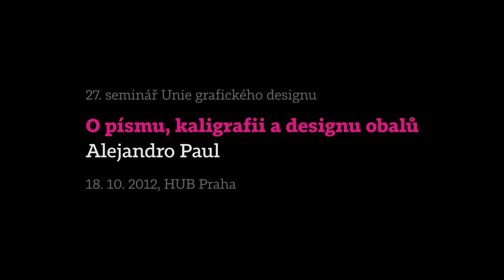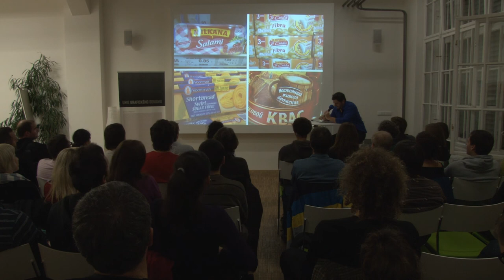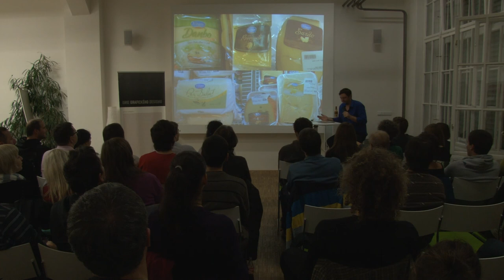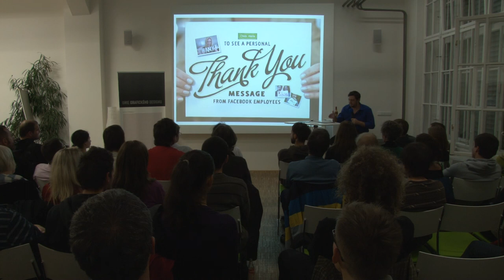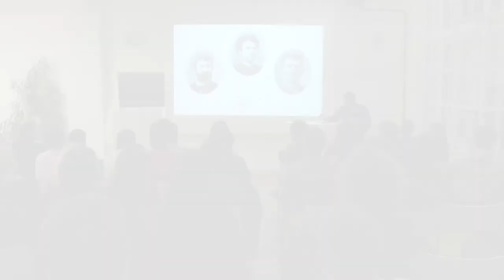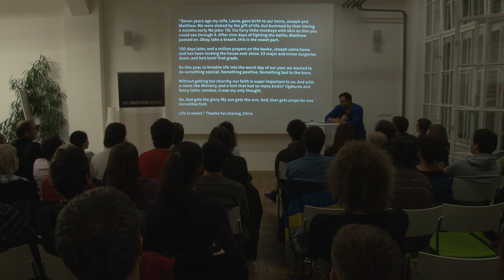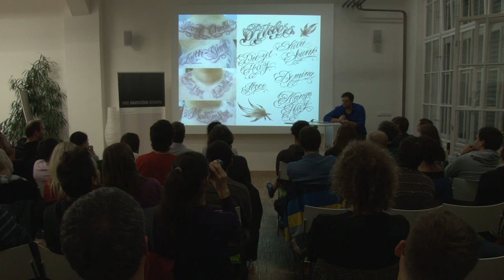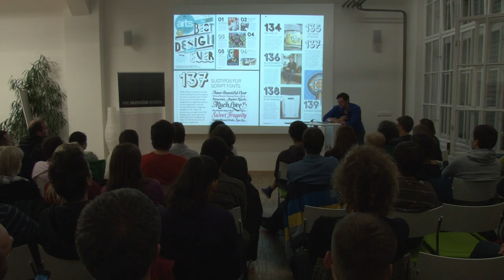UGD 27: O písmu, kaligrafii a designu obalů (Alejandro Paul) - CZ titulky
Přinášíme vám zkrácený záznam semináře s českými titulky.

Argentinský typograf a designér Alejandro Paul patří mezi nejznámější tvůrce skriptových písem na světě. Jeho fonty používají prestižní agentury zaměřené zejména na obalový design nebo grafickou úpravu časopisů.

Od roku 2002, kdy založil první argentinskou písmolijnu Sudtipos, získal řadu prestižních ocenění, mj. dvě ceny Type Directors Clubu. Práce Ale Paula byly publikovány v časopisech Step, Creative Review, Typo, Visual, Novum a mnoha dalších.

Ale Paul se v prezentaci zaměřil na skriptová písma, pro koho jsou vlastně určena a jak s nimi mohou pracovat obaloví designéři. Zájemci o písmo jistě ocení informace o tom, jak se vytvářejí velmi komplexní skriptová písma s množstvím alternativních znaků a ligatur.